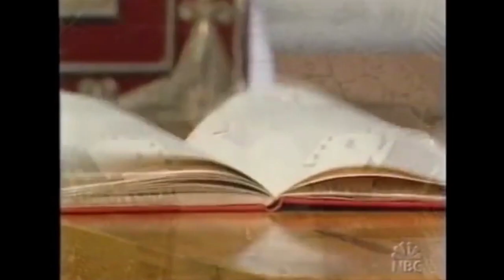Jan Paweł 2-największy Polak [wykop.pl]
Film przedstawiający żywot świętego Jana Pawła 2 (pokój jego duszy)